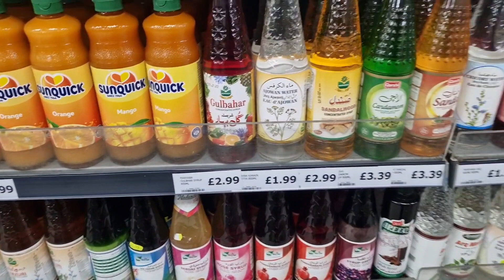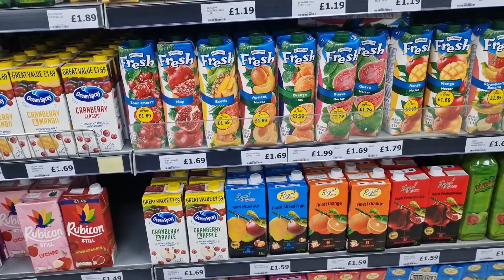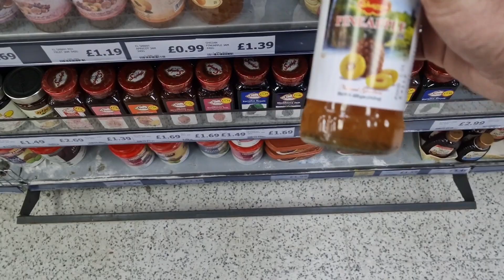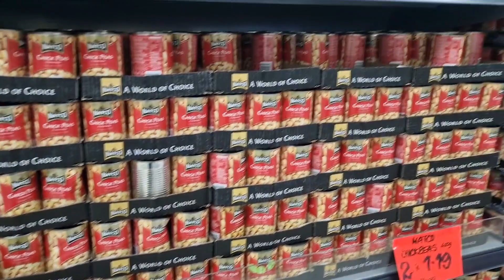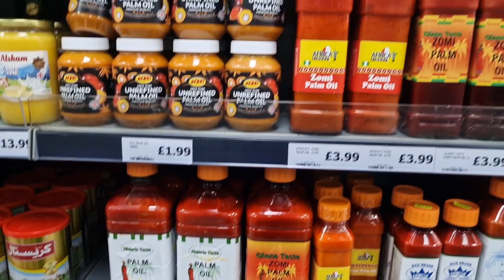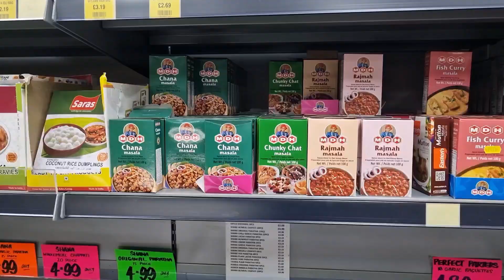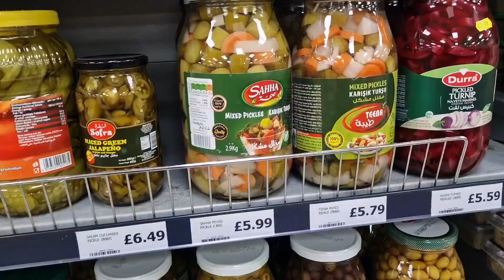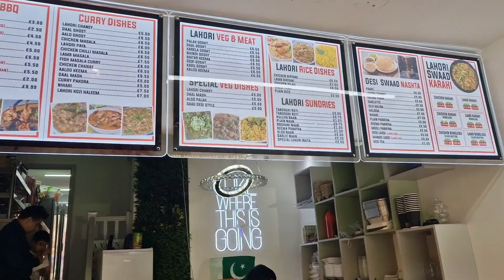GROCERY SHOPPING AND LUNCH IN PAKISTANI RESTAURANT 😋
Join us on a gastronomic journey through Manchester's diverse food scene, starting with an exciting grocery shopping experience at a world food store. From exotic spices to unique ingredients, we'll show you the hidden gems that make international cooking a delight.

But the adventure doesn't end there! Follow us to a charming Pakistani restaurant, where we indulged in a feast of flavors. From aromatic curries to mouthwatering kebabs, every dish was a culinary masterpiece. Join us as we savor the authenticity of Pakistani cuisine and share our delightful experience with you.

Don't miss this delectable episode filled with food, fun, and cultural exploration. 🌍🍽️

Nocopyrightmusic (Free Music, No Copyright Music, Royalty-free Music, and Creative Commons You’re free to use this song in any of your YouTube videos, but you MUST include the following in your video description (Copy & Paste): Unbound by Ghostrifter Official Creative Commons — Attribution-NoDerivs 3.0 Unported Free Download / Stream Music promoted by Audio Library 🎵 Track Info: Title: Unbound by Ghostrifter Official Genre and Mood: Hip Hop & Rap + Dark